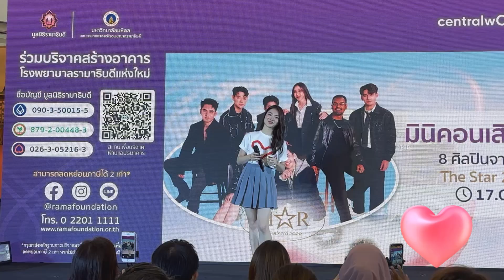มี่ เดอะสตาร์ 2022 สองใจ Central world 260623 งานมูลนิธิรามาธิบดี